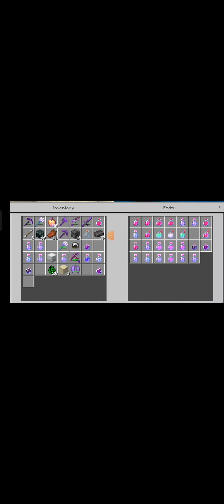bhuvanesh goril Minecraft game